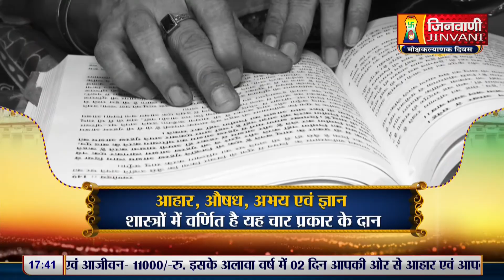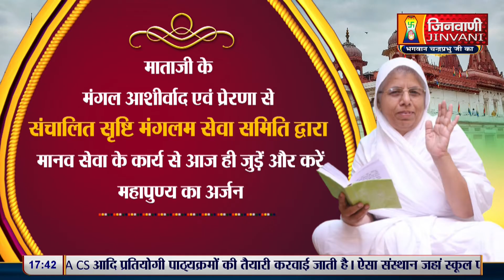Srashti Bhushan Mata Ji | Vol 756 | 16 Mar 24 | Pravachan Jinvani Channel (A011390)